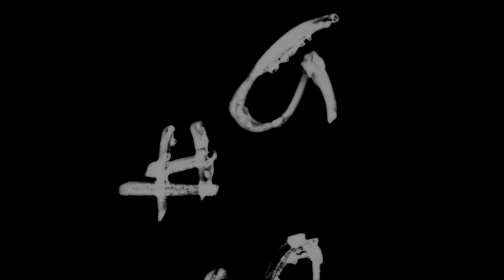Price Of Becoming A Helicopter Pilot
I understand some of my terminology may not bee 100% an accurate but this gives yall an understand of the costs for licensure! One of the best things I ever did was become a pilot!